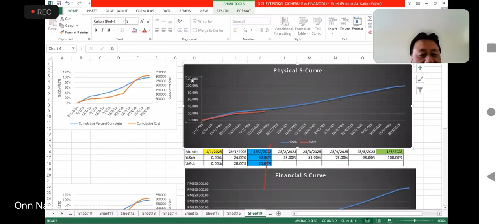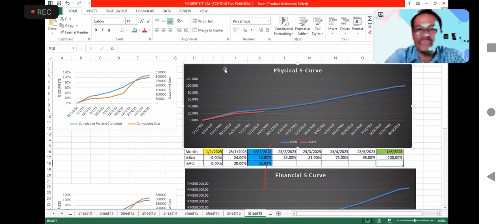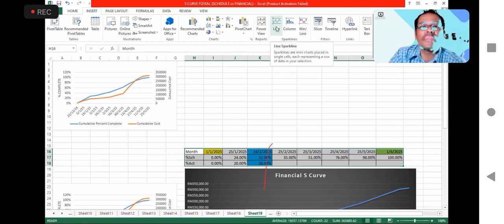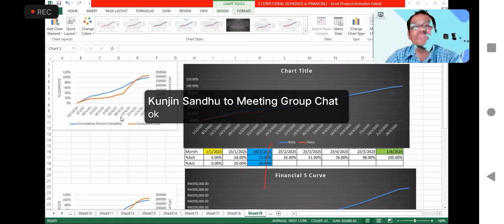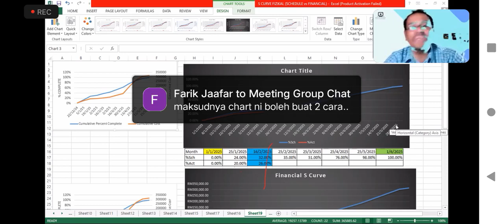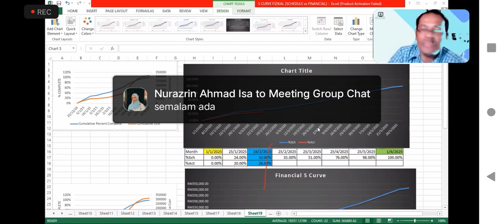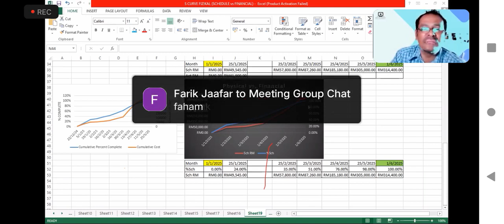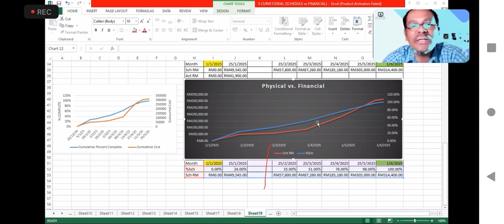NBA PLANNER (ONN NASRUN). MICROSOFT PROJECT ONLINE IN MALAYSIA